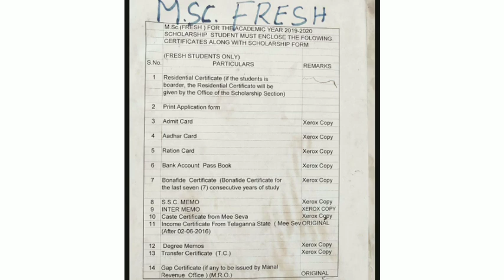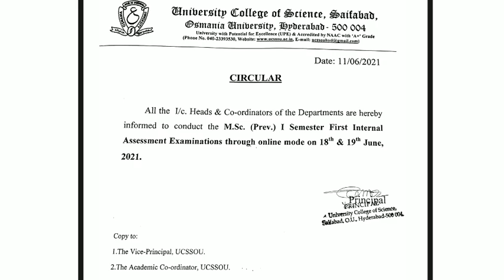OU PG SEM 1 FIRST INTERNAL ASSIGNMENT|| DOCUMENTS REQUIRED FOR HARDCOPY SUBMISSION (UPDATED LIST)